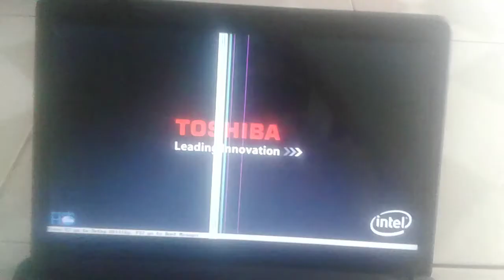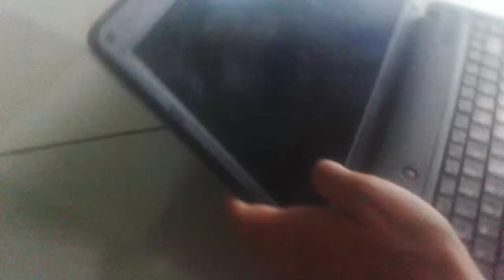[NETWORK ADMINISTRATION] JACKIE NAM - THAY MÀN HÌNH LAPTOP #1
Tôi làm clip này giúp mọi người tự tay thay thế màn hình laptop của mình Mình đang thực hành trên  laptop Toshiba C640, các loại khác làm tương tự.